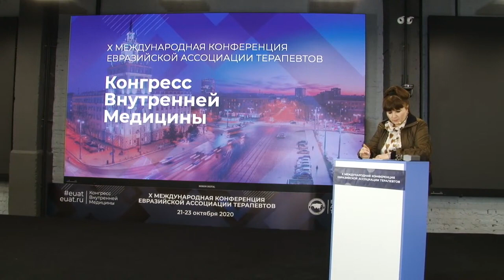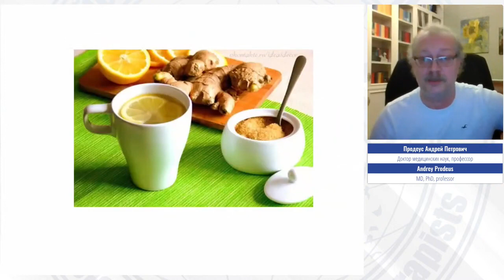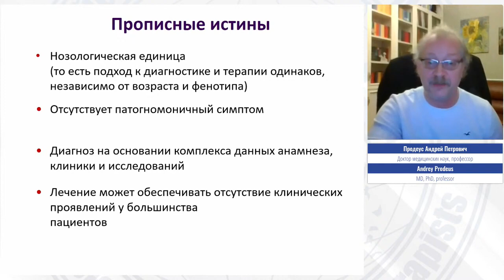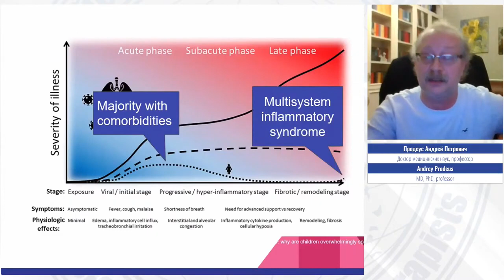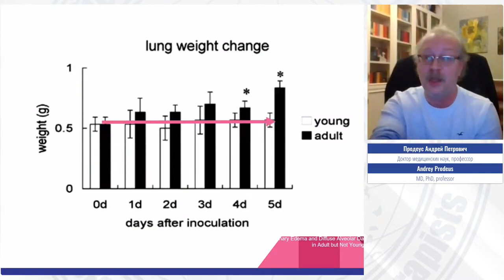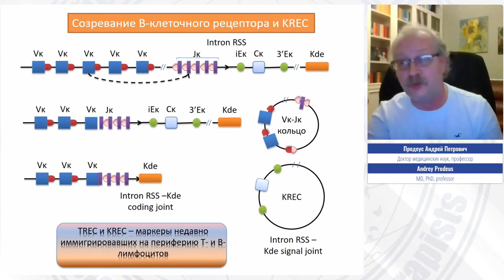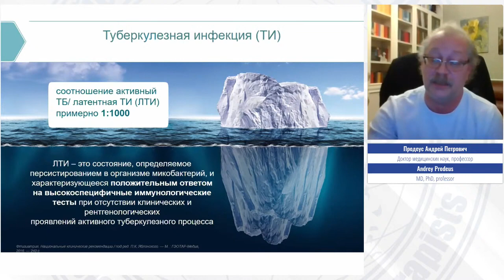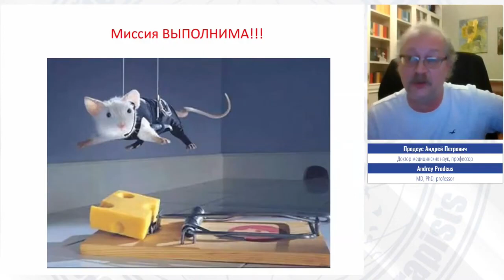Инфекции и иммунитет: новые реалии в терапевтической практике в период пандемии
Спикер:
Андрей Петрович Продеус - главный педиатр ДГКБ № 9 им. Сперанского, профессор, заведующий кафедрой клинической иммунологии и аллергологии Высшей медицинской школы, главный иммунолог-аллерголог Минздрава Московской области, доктор медицинских наук